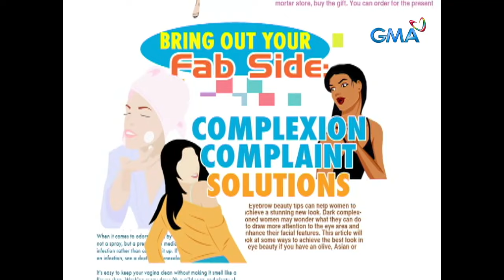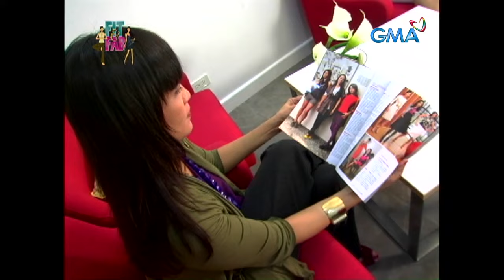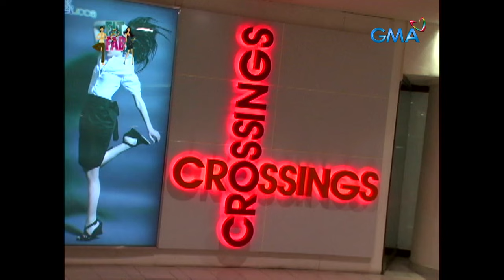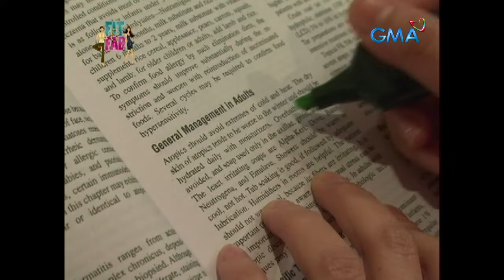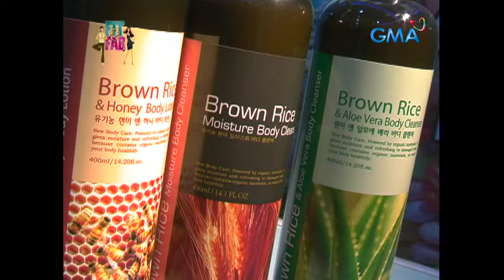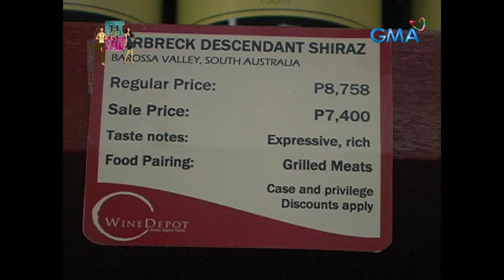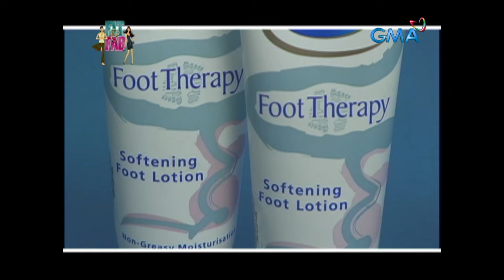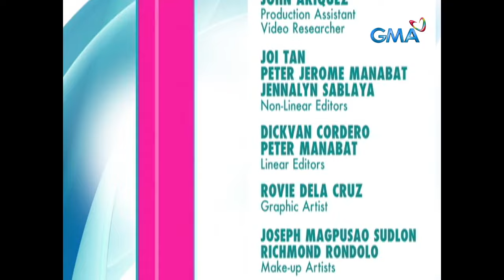Another fun and exciting sport to learn! | Fit & Fab (Stream Together)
Swimming is one of the most enjoyable recreational activities, and it is also a form of exercise. Join Maggie Wilson at a well-known swimming school in the Philippines to enhance your swimming skills!

‘Fit & Fab’ stars Maggie Wilson and Tere Licaros. Watch the full episodes of Fit&Fab and other GMA programs